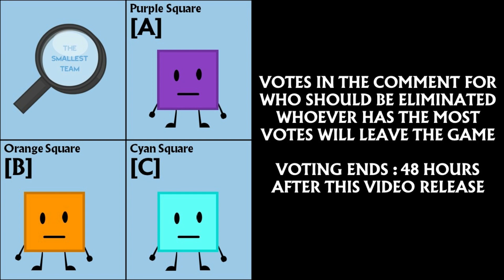BFS 3 : Box of Complains